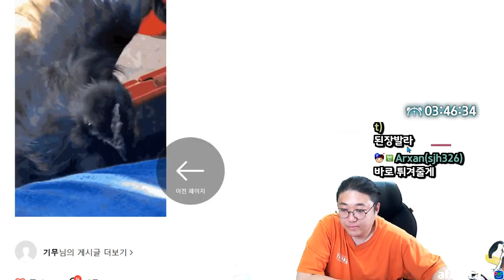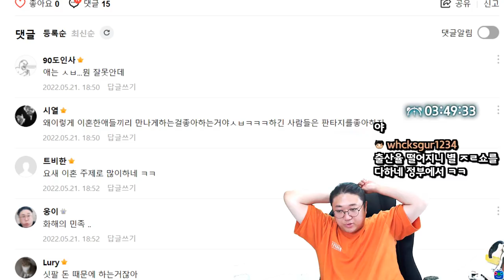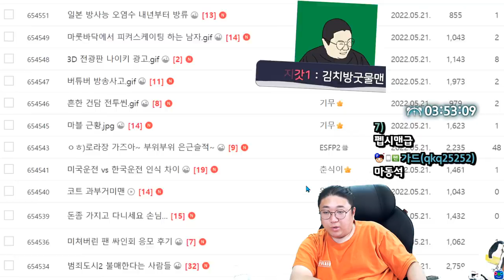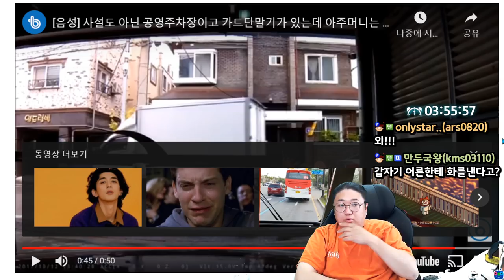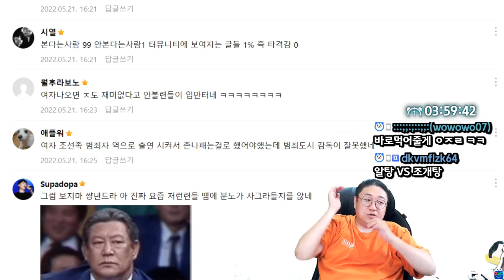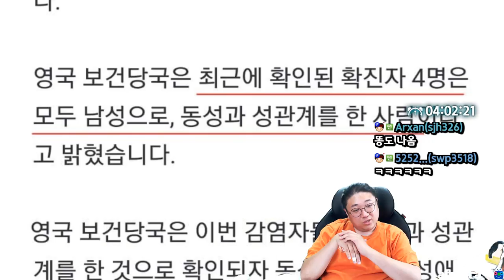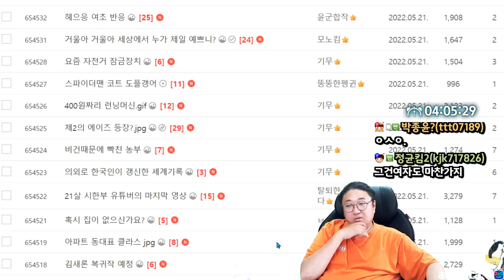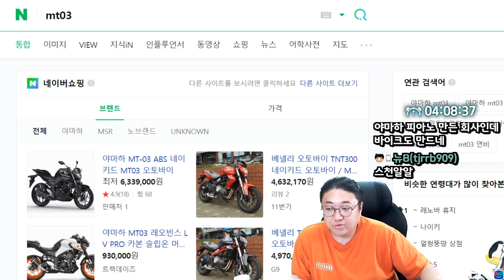남자들끼리 그냥 입으로 해주면 안되나? 왜.. (22.05.22-4)